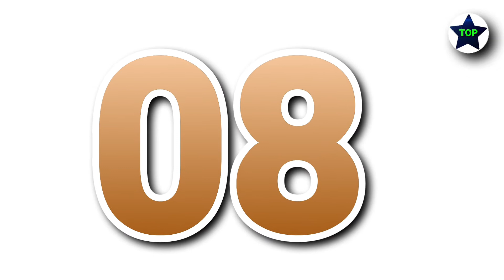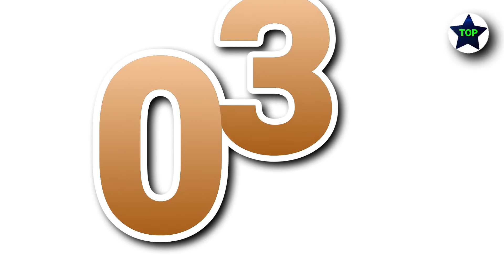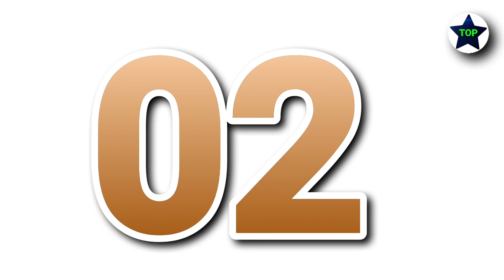Top 10 Countries Medal Ranking of Commonwealth Games (1930-2022)